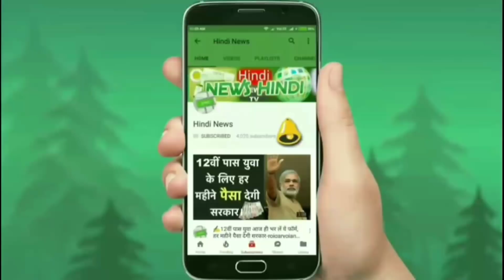🚘लॉन्च हुई देश की सबसे सस्ती Sedan कार || Renualt Symbol || क़ीमत जानकर ख़ुश हो जाएगें आप...👌